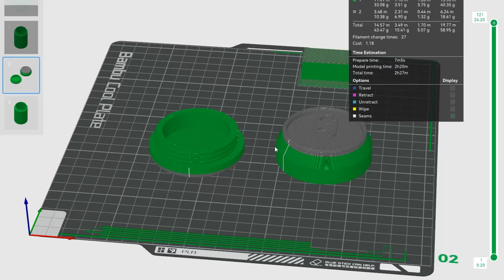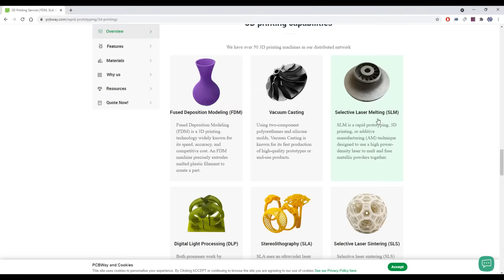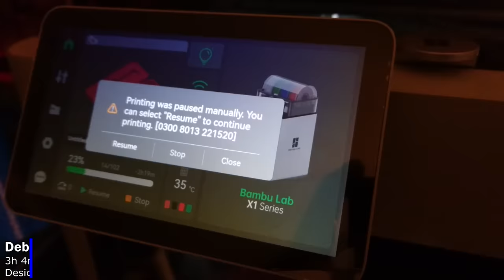Useful 3D Prints - Cool 3D Printing Ideas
There are 10 cool 3D Printing ideas, which can be useful also.
✎STL FILES:
Adjustable phone stand: